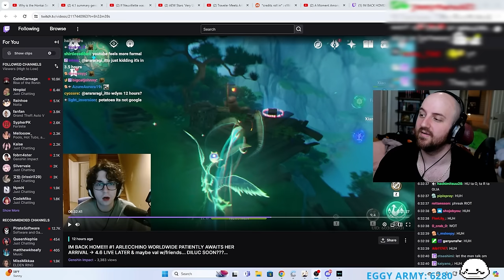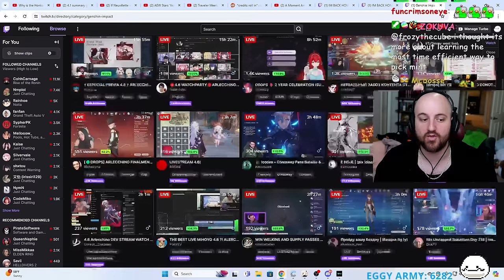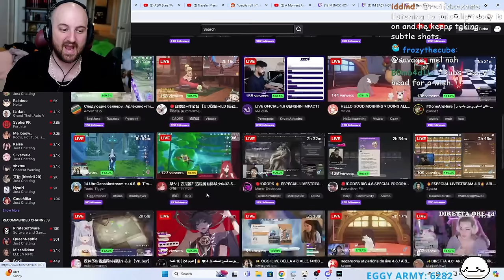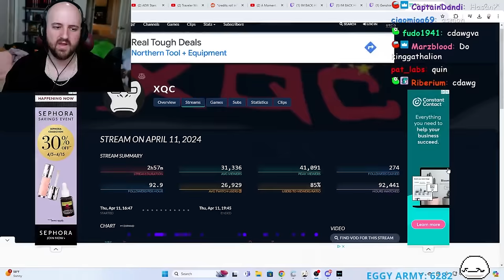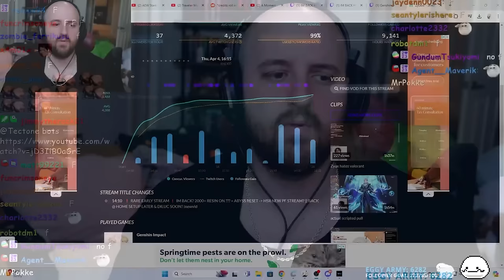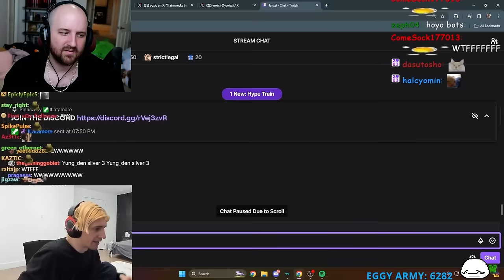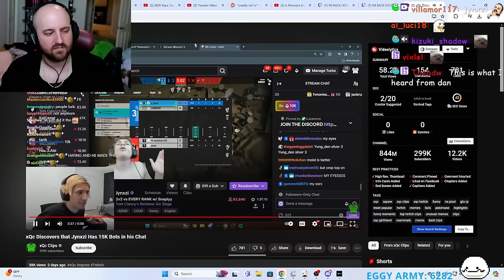How Genshin Creators ACTUALLY feel about their Game